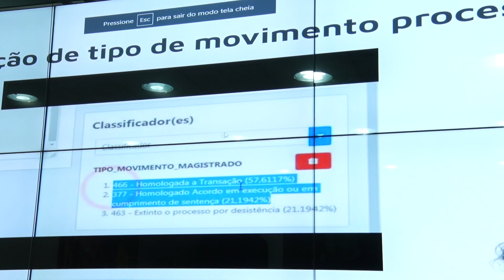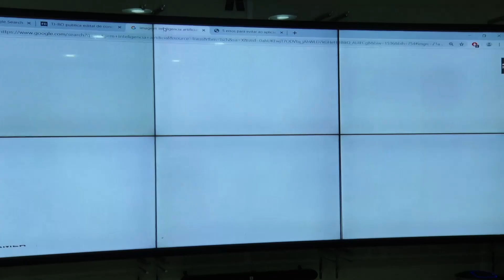Projeto Sinapses do Tribunal de Justiça de Rondônia é destaque nacional